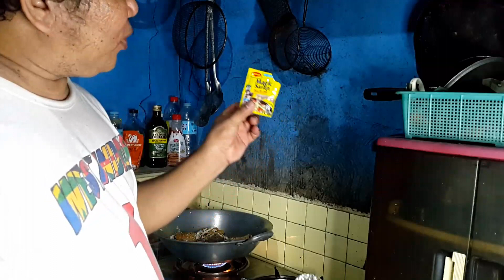HOW TO COOK CORN SWAM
Try the new recipe of Sun Gray which is best for everybody's meals...